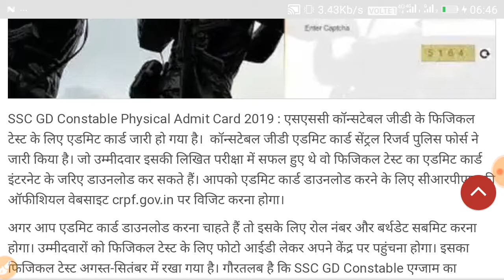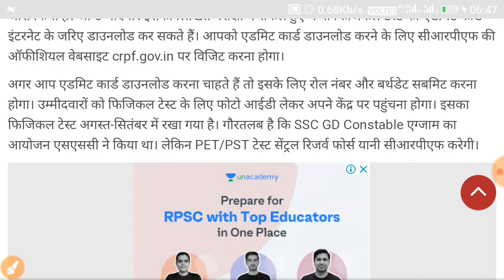SSC GD Physical Admit Card जारी || Big Update SSC GD PHYSICAL में बडा बदलाव